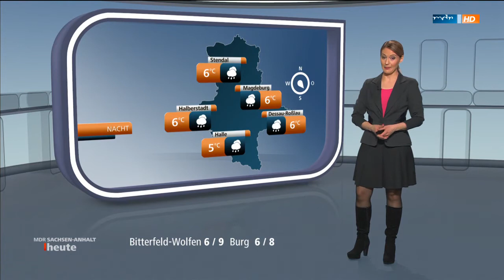Susanne Langhans 16. Oktober 2015